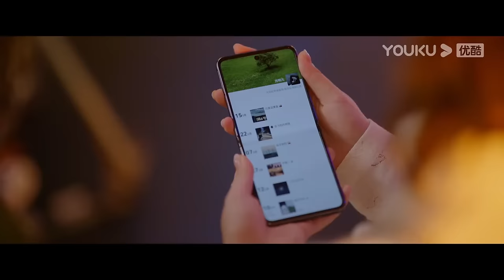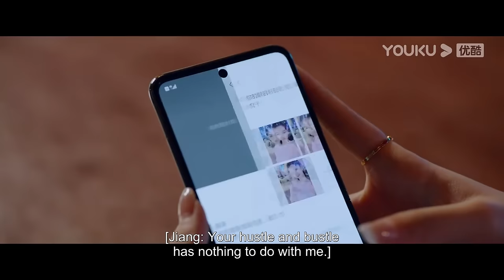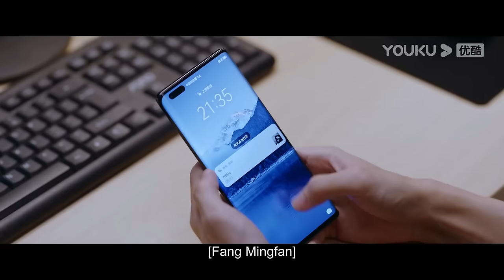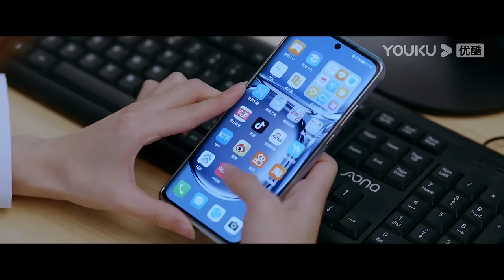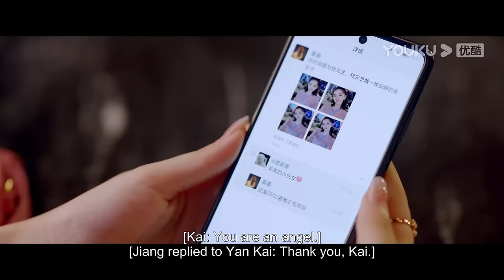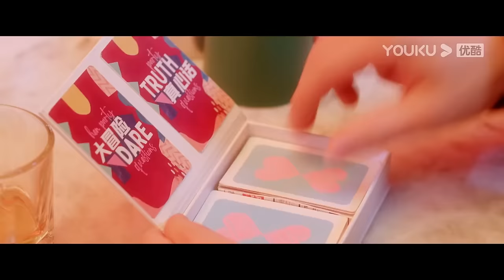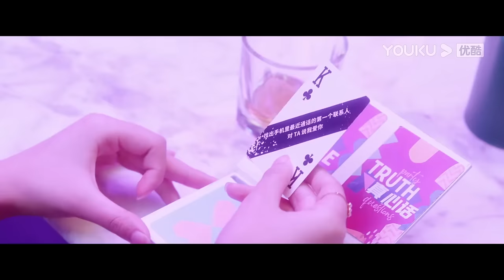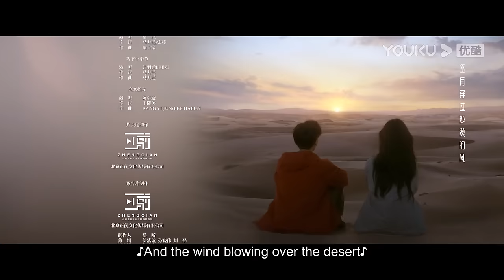[Love is Panacea] EP14 | Doctor Falls for Girl with Genetic Disorder | Luo Yunxi/Zhang Ruonan |YOUKU